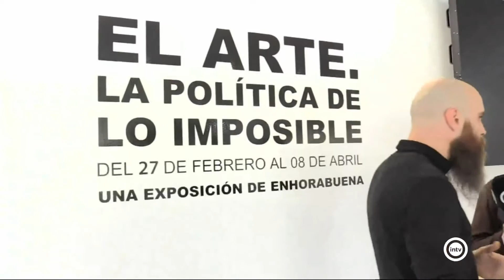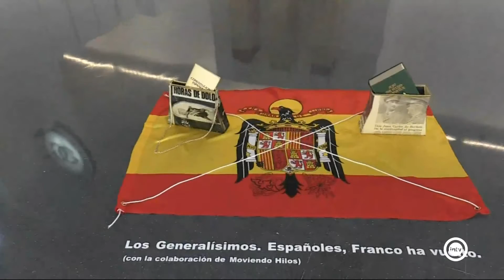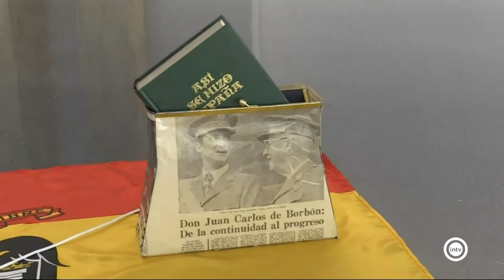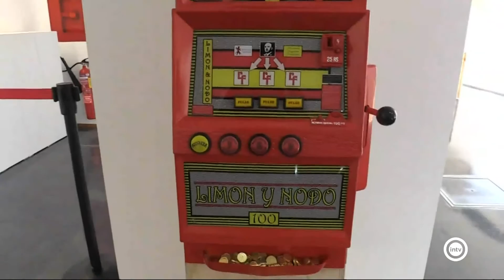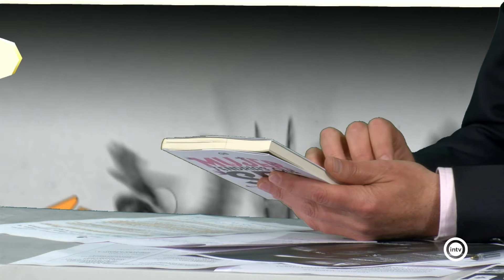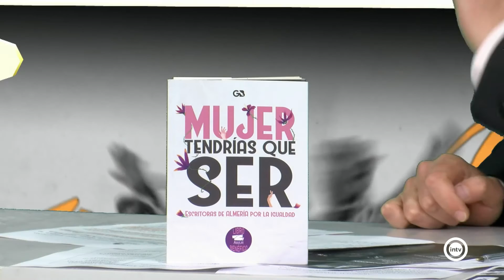Abierto al Atardecer 1/3 (06/03/19)